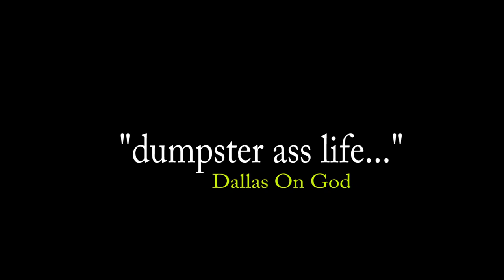iiiviviiivi presents: "Doc Coyle Cammo Pants"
Empty Calories Presents.
v: revisions